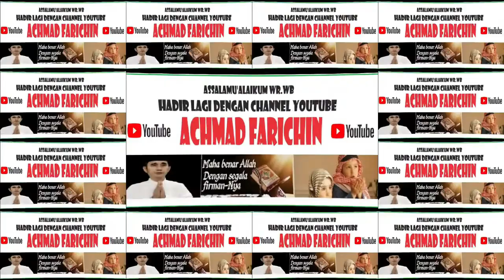Penyisihan Tilawah Remaja // MTQ Ke-52 Provinsi JAMBI di Surolangun Tahun 2023